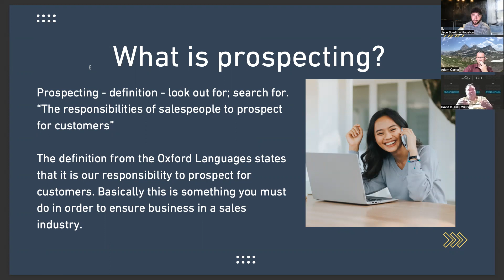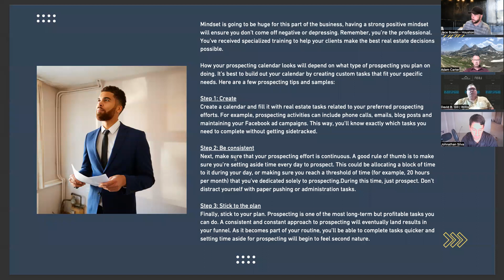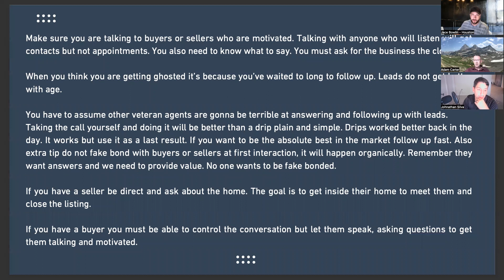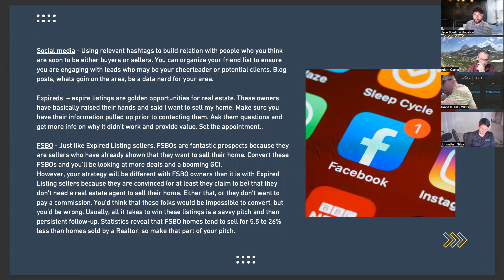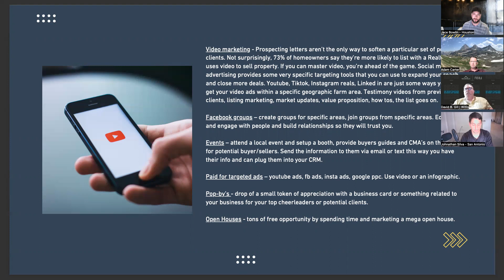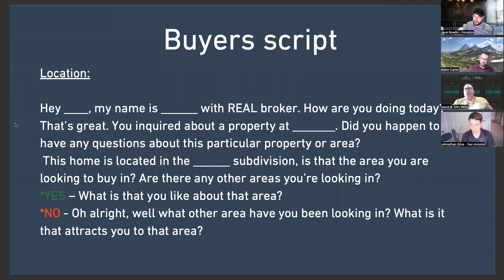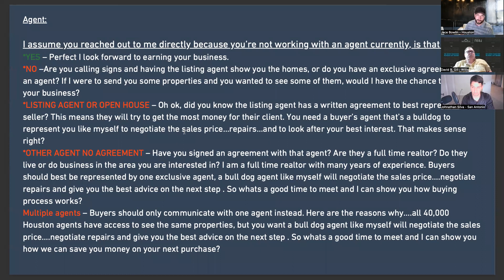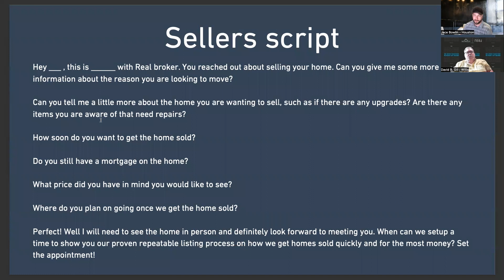Prospecting leads for Real Estate Agents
Extras ways to help you find your next deal! If you cant figure out where your next 3 deals are coming from you have a lead generation problem. Check out this video to help qualify leads and close more deals.